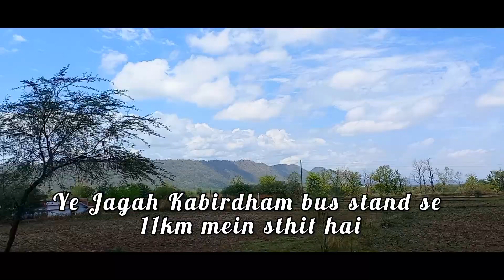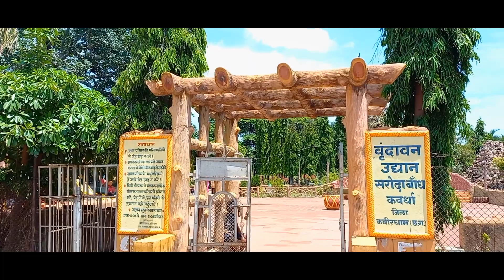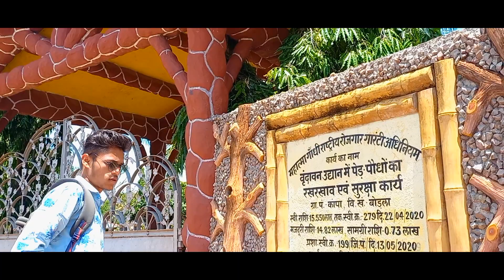Sarodha Dam Tour 🏍️/सरोधा बांध / Kabirdham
SARODHA DAM GHUMMU with Jigris😎

Main hu Himanshu
Is video mein aawaj nhi de paya ushke liye sorry 😔

leki view bhut amazing milega aapko
hum Jigri log ghumne gye the Kabirdham se 11 km aage sharodha dam our wha ka  beutiful nature and Garden dekhker man ekdum must ho gya

aap sab bhi ek bar jrur aaye
yeh jagah Photography our cinematic videos ke liye must hai
Family ke sath picnic bhi aa saktey hai